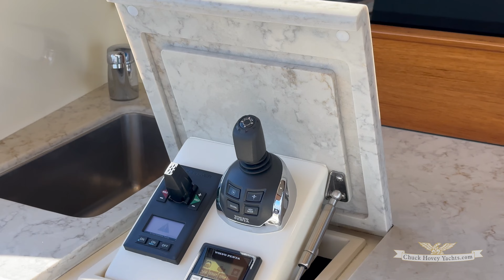55' Palm Beach Sedan 2023 CELTIC PRIDE